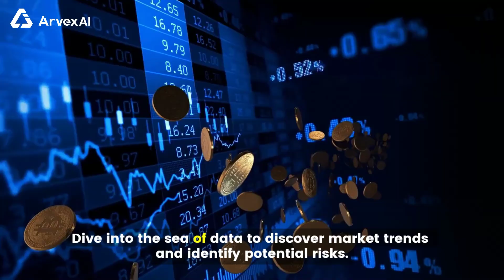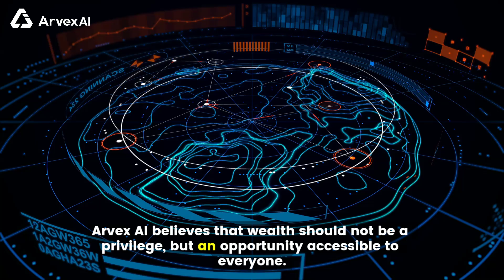Arvex AI brings clarity to a fast-moving financial world 🌐⚡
AI models read trends, manage risks, and uncover real value 🤖📊With blockchain transparency, trust is built-in 🔗✨Smart investing shouldn’t be a privilege — it’s for everyone 😌💛Arvex AI — smarter, safer, more certain 🚀🙂ArvexAI